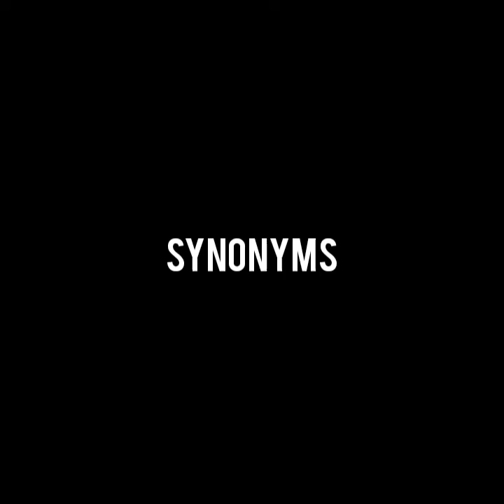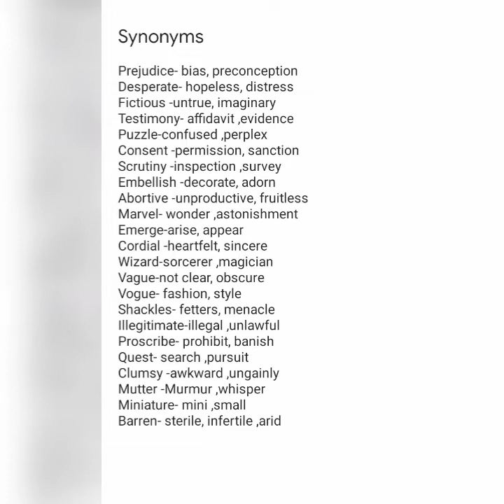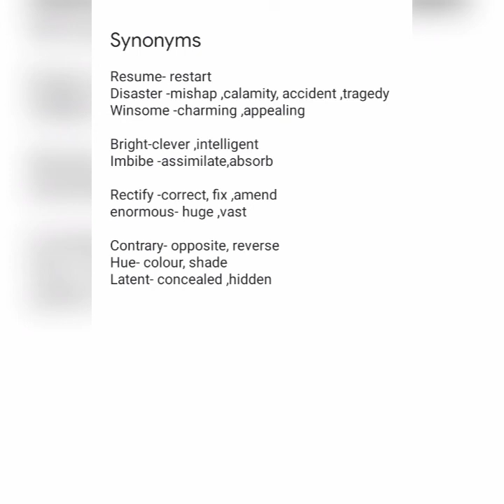Klee||English||synonyms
this channel is created to share video classes for Kerala law entrance examination